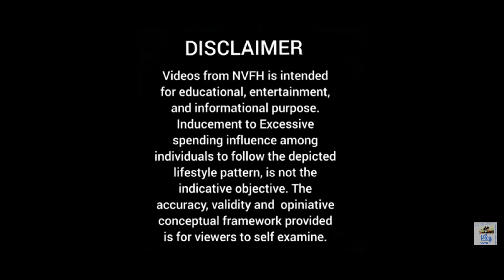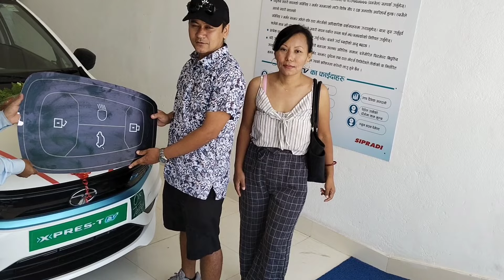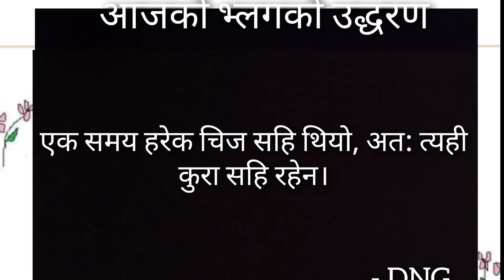हामीले ३८ लाख खर्च गर्यौ | We spent 40,000 $ | Chinese food at home | Riding bike.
Recently, we bought something really precious. To find out  click on the video. Additionally, I cooked Chinese at home, I rode a bike.